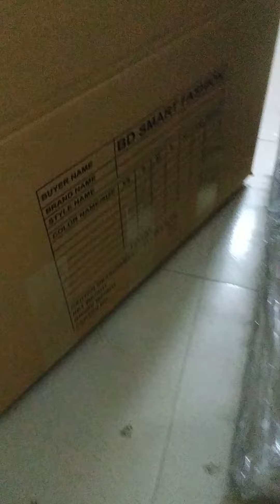original Adidas trefoil t-shirt European standard premium quality.